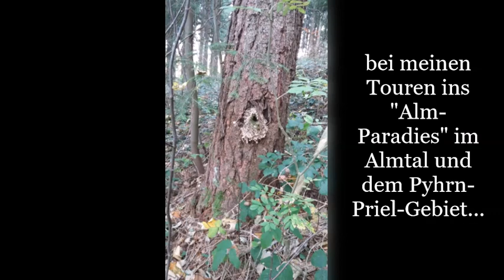Grillparz2018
Eine kleine Durchatem-Runde auf den Grillparz... Auch für mich immer wieder einfach notwendig - Natur erleben, hinhören, durchatmen, schauen... und gestärkt heim kommen!
Entweder Selber machen - oder - zeigen lassen wie's gehen kann... bei meinen Touren von NATURSCHAUSPIEL.at "Auf ins Alm-Paradies" und jetzt NEU "Auf ins Wald-Paradies!"